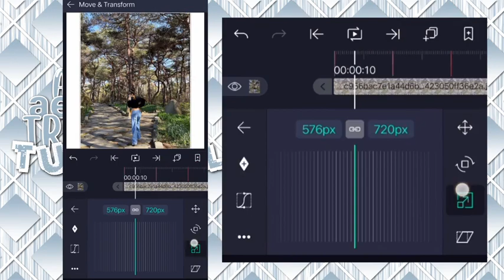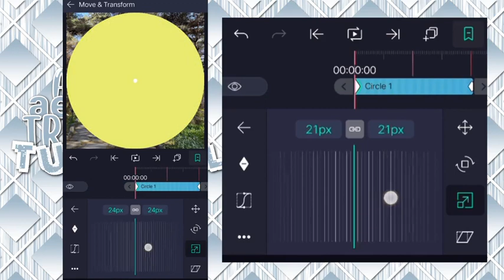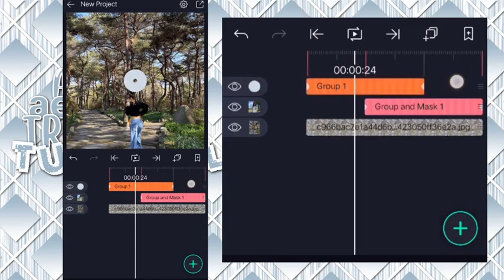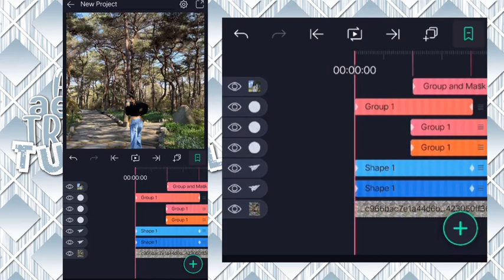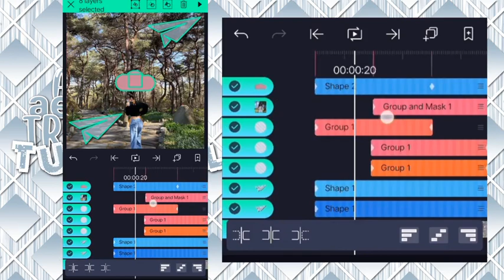Advance Aesthetic Transition Tutorial #46 | Alight Motion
tysm for watching!!!  po